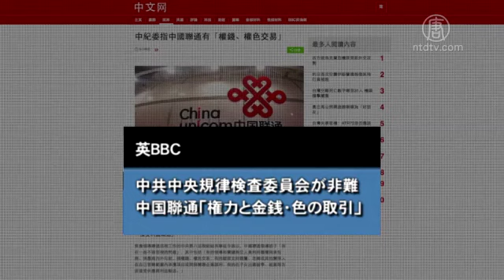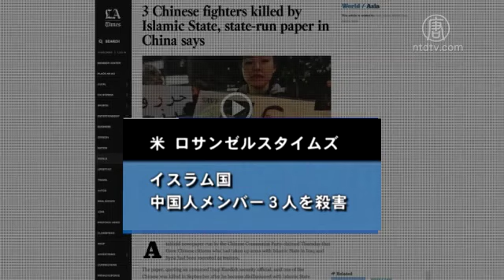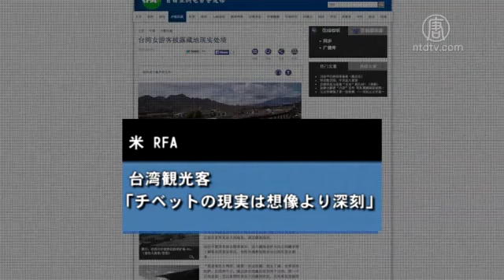【世界が見た中国】中共メディア「イスラム国 中国人３人を殺害」 20150208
英BBC

中国聯通「権力と金銭・色の取引」

イギリスBBCの報道です。中共の中央規律検査委員会の公式サイトは中国聯通（チャイナユニコム）の幹部は職権を利用して、元請け業者やサプライヤーと結託し、権力と金銭、権力と色の取引を行っていると非難しました。中国聯通（チャイナユニコム）は江沢民の長男、江綿恒（こうめんこう）の会社が投資して立ち上げた会社であるため、中央規律検査委員会の標的は江綿恒であるとの分析もあります。

米WSJ

原油価格急落 中国に恵みがないのはなぜ？

アメリカのウォール･ストリート･ジャーナルの報道です。世界的に原油価格が急落していますが、中国の企業と消費者には恵みをもたらしていません。原因は中共当局が燃料消費税を引き上げたうえ、国内のガソリン価格の下落をコントロールしているからです。例えば、北京で１ガロン当たりが3.5ドルするとき、アメリカでは2.07ドルしかしないのです。

米 ロサンゼルスタイムズ

イスラム国が中国人メンバー３人を殺害

アメリカのロサンゼルスタイムズの報道です。中共官製メディアの報道によると、過去６か月の間、イスラム国は中国籍メンバー３人を、反逆の罪で殺害しました。中共外交部は記者会見で「イスラム国がこの事件を利用して中国を脅迫しないのはなぜか」と質問されましたが、答えませんでした。

米 RFA

台湾観光客「チベットの現実は想像より深刻」

アメリカのラジオ・フリー・アジアの報道です。あるチベット観光から帰ってきた台湾人女性は、チベットの状況は人々の想像よりもさらに厳しく、チベット人には信仰の自由、言論の自由、行動の自由がないと述べました。当局はチベット寺院を観光用途に使い、チベット人を経済的にも制限し、民族分裂と恐怖を作り上げています。